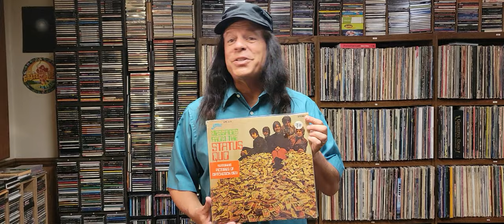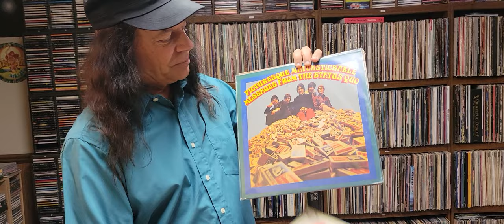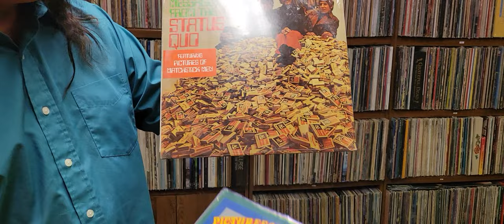Status Quo Pictures of Matchstick Men 1968 - Albums That Changed My Life 29 - Jeremy Morris